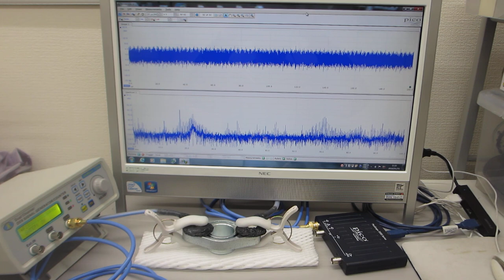メガヘルツの超音波発振による、新しい表面検査実験（超音波システム研究所）